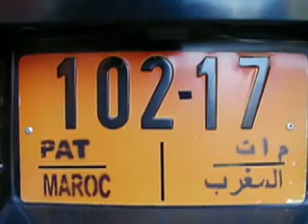Zerobridge Tour Morocco: Day 1 Clips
7/14: workshops with kids and private concert in Tassaout, Morocco
7/15: workshops with kids and private concert in Beni Mallal, Morocco
7/16: workshops with kids and private concert in El Jadia, Morocco
7/17: concert at Cinema Rif w The Candles in Tangier, Morocco
7/18: Volubilis Festival in Meknes Morocco

Thanks to:
Mary and Mohammad from the US Embassy-Rabat, Morocco for their hard work and support
Mohammad, our awesome driver, and Ramadan, our beloved soundman!
K.D.--for being so cool
Big thanks to the beautiful inspiring people of Morocco  for their support of Zerobridge!!